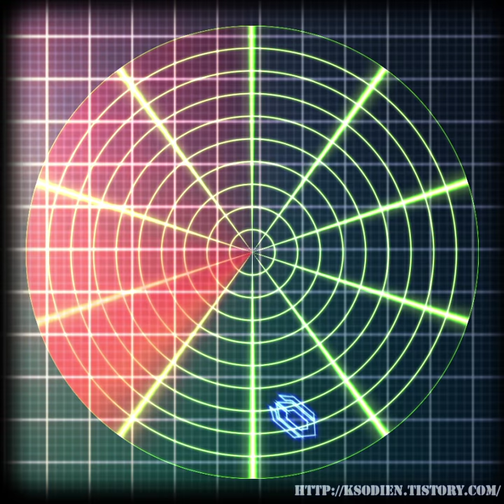Expression Radar 3 - Linear & Grid type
해외 유저분의 강좌 동영상을 보고 따라서 만들어본 것입니다~ 'w')y=3

물론 100% 그대로 따라하기만 하면 재미가 없는 관계로 매스 이펙트3 종족 로고 사용 및 추가적인 옵션 적용을 시도해보았습니다.